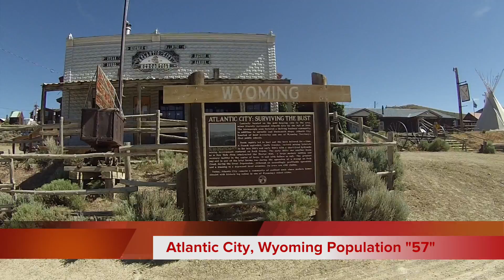Tour Divide Atlantic City to Rawlins, WY over The Great Basin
Last Leg from Atlantic City to Rawlins, WY of 14 hours without food and water, 17 days,  1500 miles complete - a One Way 22 hr Ride Home follows